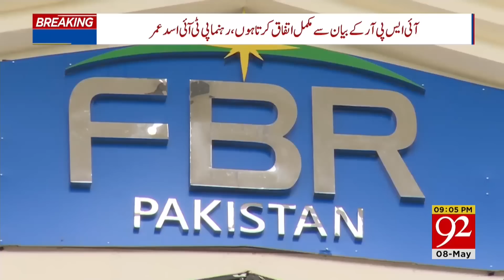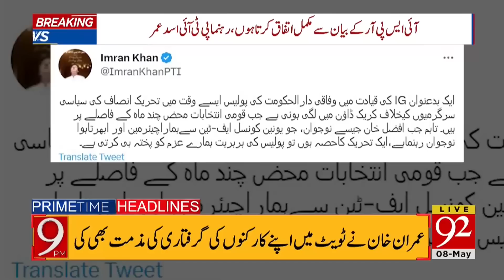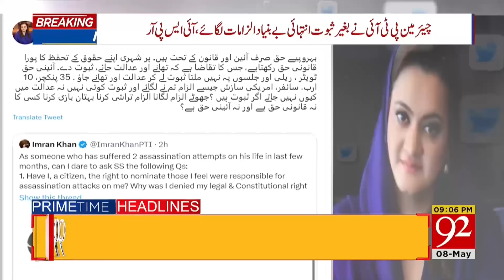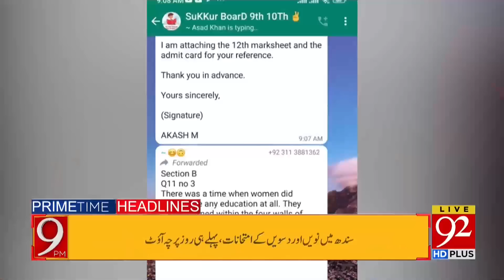ISPR Big Statement! | Imran Khan and Army Last War? | Headlines | 09:00 PM | 08 May 2023 | 92NewsHD